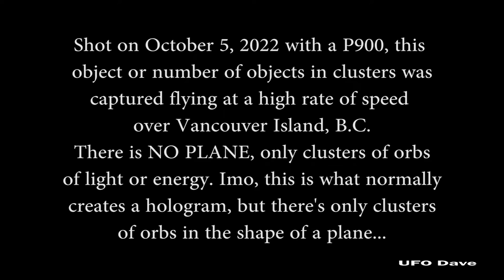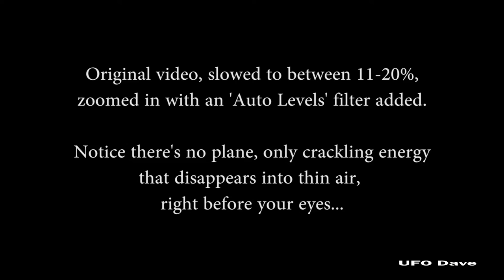Cluster of Orbs that Disappear on Camera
From UFO Dave on Facebook, this video shows clusters of orbs in the shape of a 'plane' but there's NO PLANE. You can clearly see the orbs creating the plume/contrail/chemtrail/vapor trail or whatever...then the clusters all disappear, leaving only the plume where it stops in mid air...